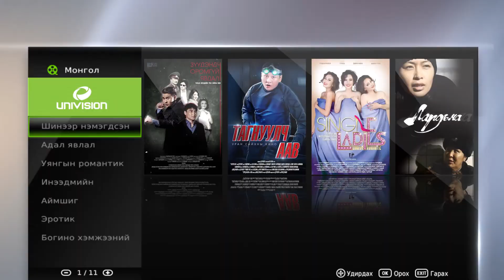Univision video sand mongol kino nemegdseer 35sek